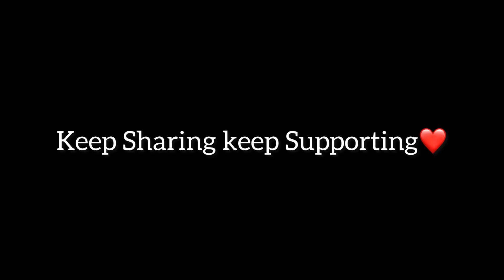২৪ বিধ Pitika |Summer Lunch Thali| Assamese recipes | পিটিকা special |Assam Food Giant Thali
২৪ বিধ Pitika |Summer Lunch Thali| Pitika| Assamese recipes | পিটিকা special |Assam Food Gaint Thali